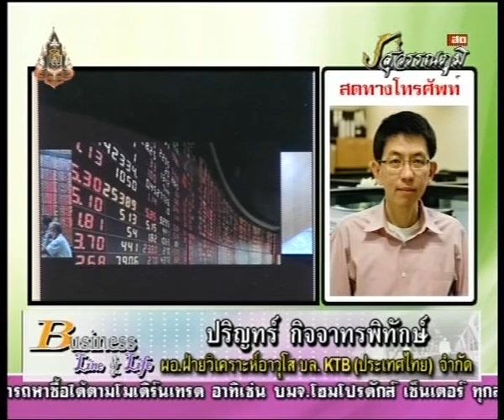ปริญทร์ กิจจาทรพิทักษ์ 27-8-56 On Business Line & Life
ผอ.ฝ่ายวิเคราะห์ อาวุโส บล. KTB ประเทศไทย จำกัด ทีเด็ดวันนี้ ได้แนะนำ หุ้นเด็ด สะสม PTTEP